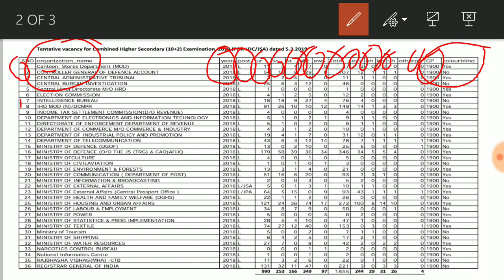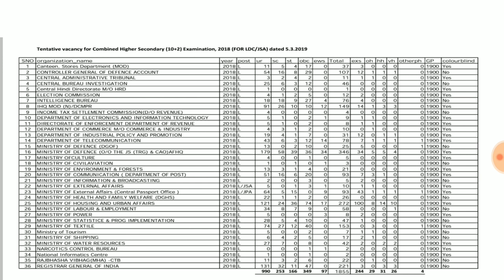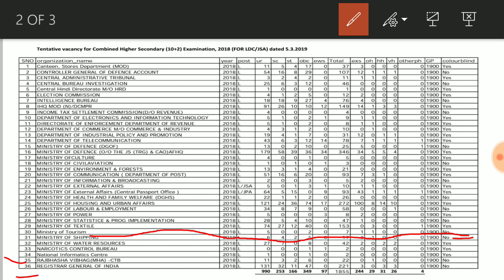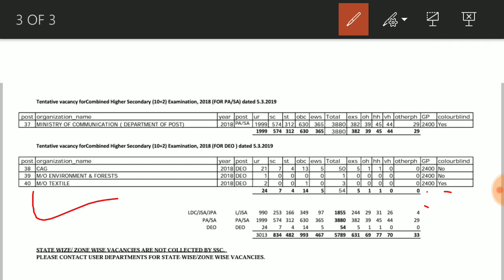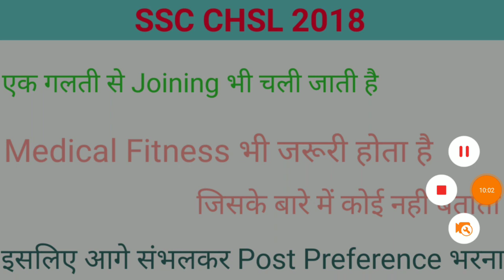Attention CHSL Aspirants || SSC CHSL 2018 Document Verification